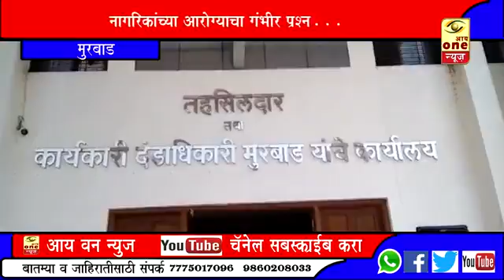Murbad tahcil karylayat ghaniche samrajy - sanjay borge